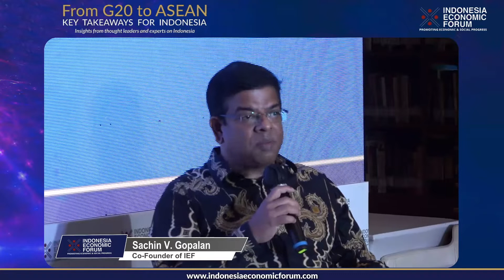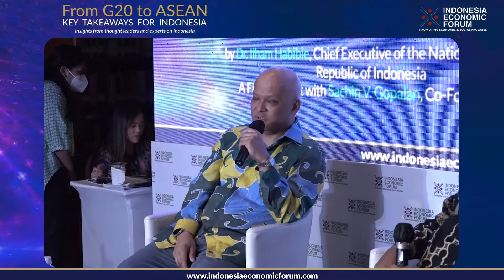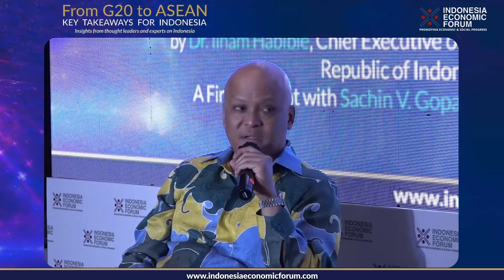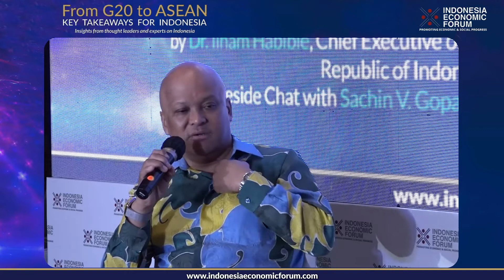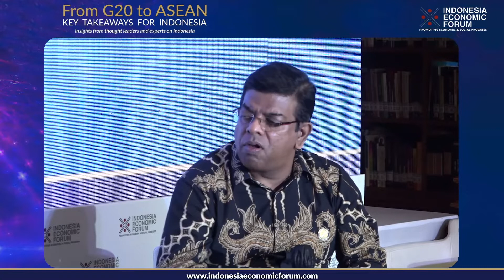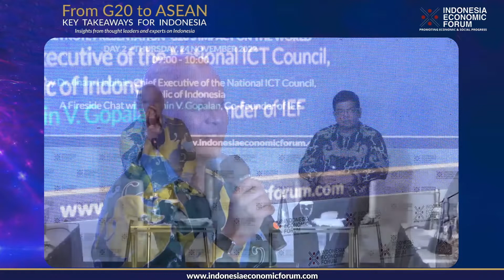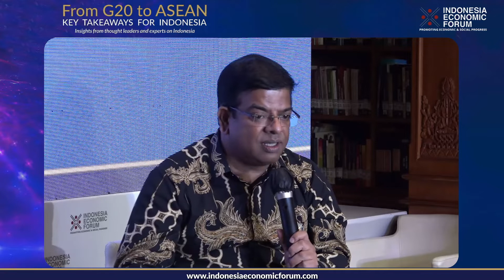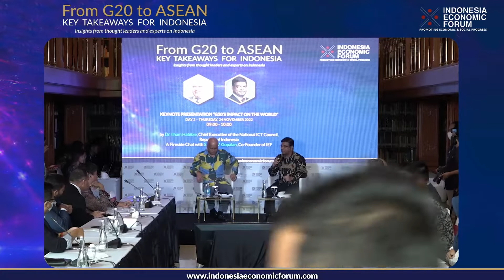[FULL SESSION] Dr. Ilham A Habibie: G20 & Digital Transformation - Fireside chat w. Sachin V Gopalan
Indonesia Economic Forum 2022:

Insights from Dr. Ilham Habibie, Chief Executive, National ICT Council, Republic of Indonesia,
in a Fireside Chat with Sachin V Gopalan, Co-Founder, Indonesia Economic Forum